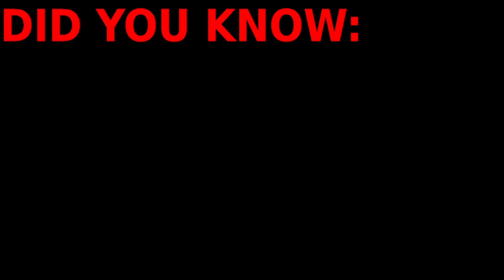A Special Fact about the Jaws Poster!